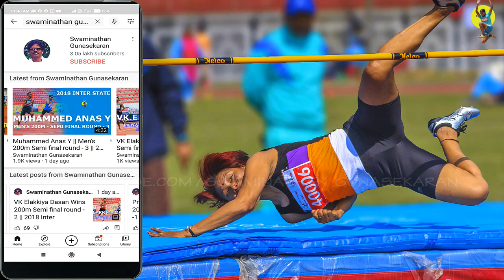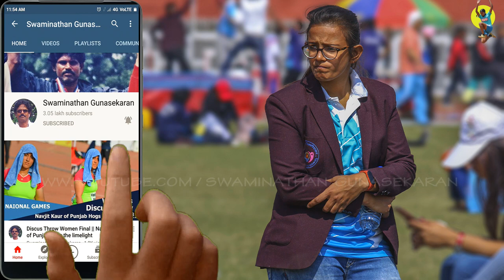80m hurdles women age group 65 years old || National Masters 2020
80m hurdles women age group 65 years old || 41st National Masters Athletics Championship 2020 Khuman Lampak Main Stadium Imphal
 Manipur